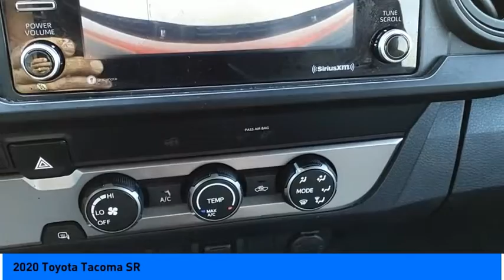2020 Toyota Tacoma Jersey Village TX P2610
2020 Toyota Tacoma SR

Grab a perfect deal on this gorgeous 2020 Toyota Tacoma SR while we have it. Spacious yet easy to maneuver, its outstanding 6-Speed Automatic and its strong 2.7L I4 DOHC 16V engine have lots of personality for a bargain price. It comes equipped with these options: Fully Detailed. Recent Arrival! CARFAX One-Owner. Odometer is 6338 miles below market average!  Youve done your research to find just the right vehicle youve been trying to find, so call us at or stop by Superior Subaru of Houston at 17100 Northwest Freeway Jersey Village, TX 77040 soon to test drive this attractive Toyota Tacoma. Note: While every reasonable effort is made to ensure the accuracy of this data, we are not responsible for any errors or omissions contained on these pages. All prices are before any additional taxes, titling / registration fees. Prices valid on in store pickup only. Please verify any information in question with a dealership sales representative. See sales staff for details.